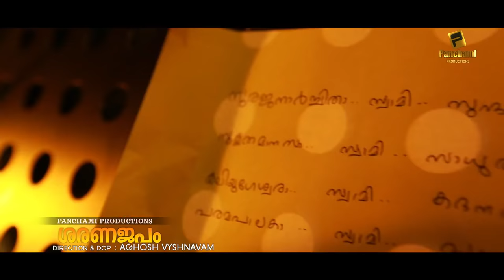Govind Padmasoorya (GP) Singing...